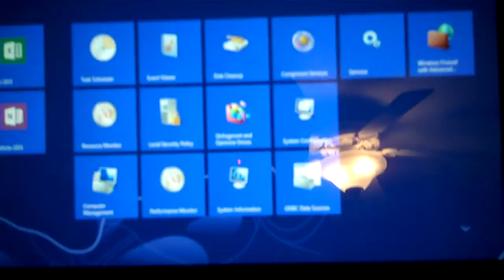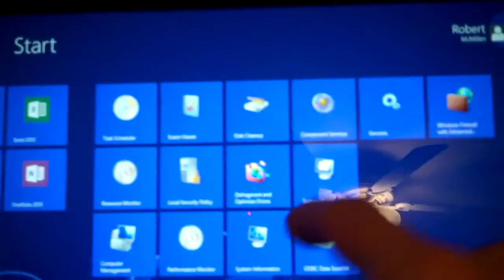How to turn on admin tools on the Microsoft Surface Tablet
Robert McMillen shows you how to turn on admin tools on the Microsoft Surface Tablet